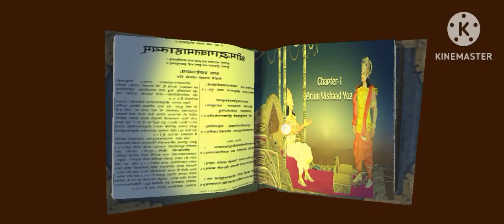Bhagwat Gita by Virtual Fun Plannet Full video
Bhagwat Gita by Virtual Fun Plannet is amazing, knowledgeable app.
Your Queries -
krishna updesh
radha krishna
krishna vani
lord Krishna
krishna vani star Bharat
krishna vani
Mahabharat video
krishna speech
motivational speech
krishna gyaan
krishna status
krishna sandesh
radha krishna